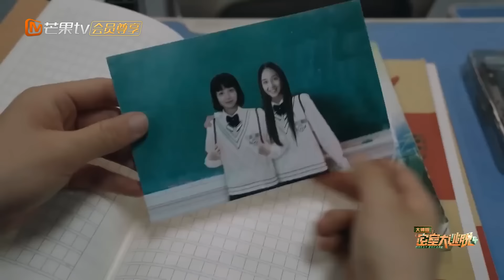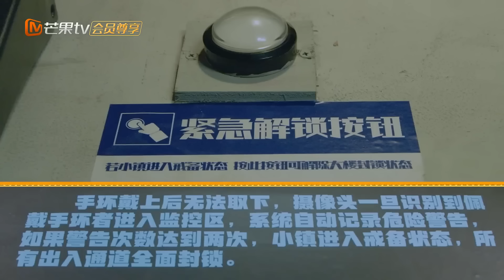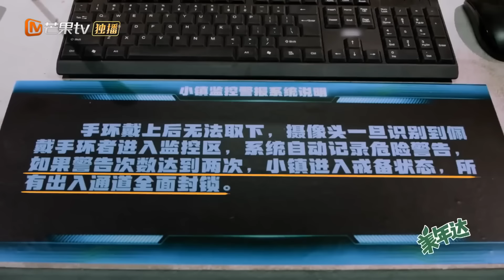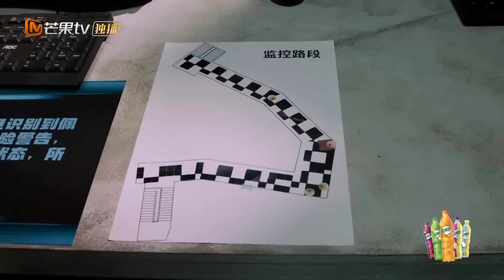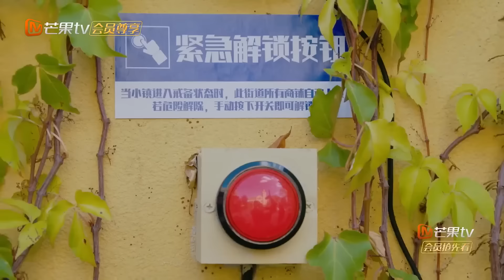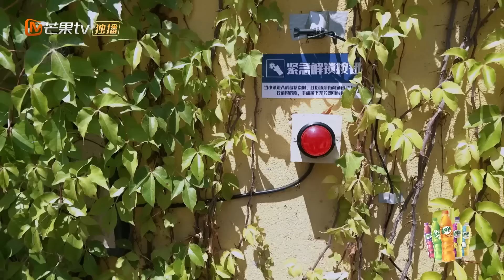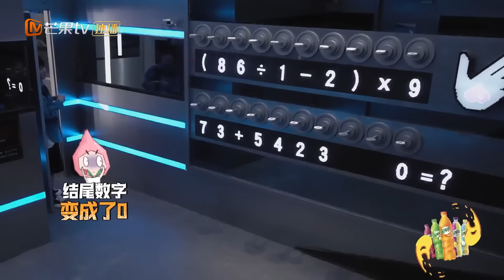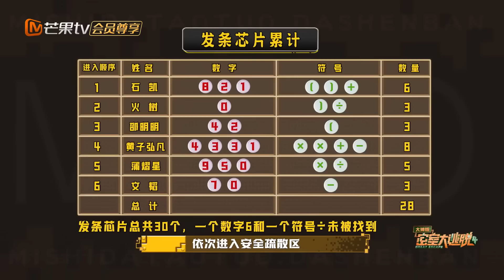看大神组是如何发现BUG 导演组夹在中间左右为难 明星组在后面只能乖乖解谜！ | 全季BUG大合集《密室大逃脱4》 Great Escape S4 丨MangoTV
《密室大逃脱4》收官啦！精彩回顾get精华，N刷正片看不停！第四季谜云四起，逃脱开启！欢迎来到《密室大逃脱》的世界！加入会员尊享独家片段！